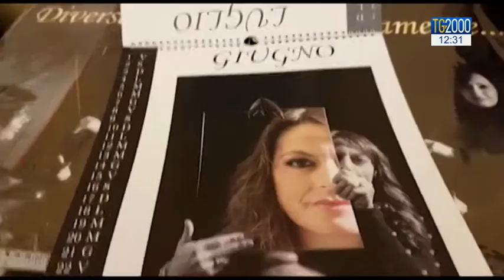Diversamente: un calendario per abbattere una barriera culturale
Il calendario "Diversamente" ci può accompagnare nel nuovo anno: una foto per ogni mese dove il protagonista è la diversità. Servizio di Augusto Cantelmi